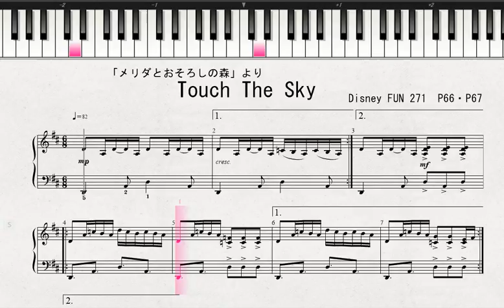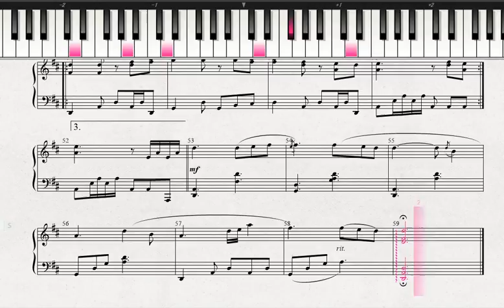ディズニー「メリダとおそろしの森」より Touch The Sky DisneyFAN_271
説明 ディズニーミュージック（disneyFUN）
MATSUSENSEIのページ

ディズニー・ミュージック
　DisneyFAN_271
「メリダとおそろしの森」より　Touch The Sky

楽譜は、下記のアドレスにあります。